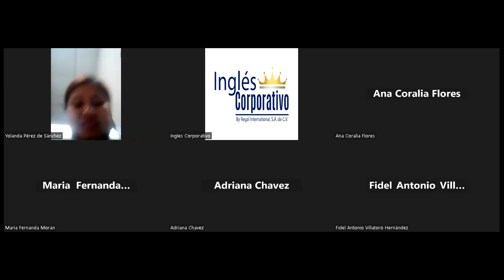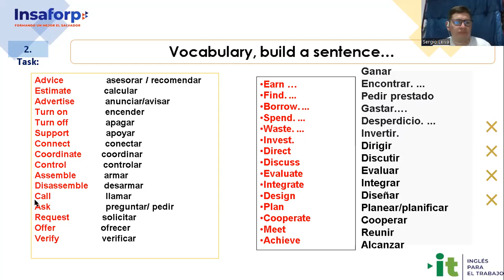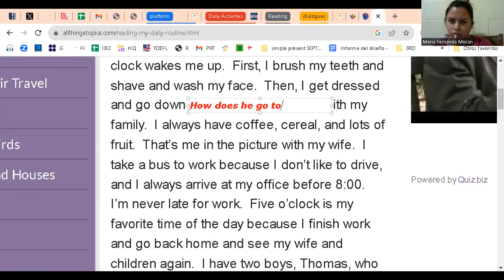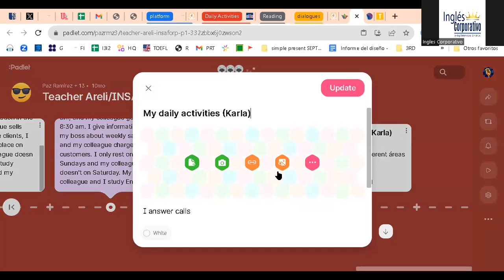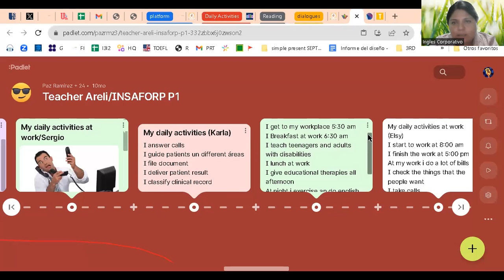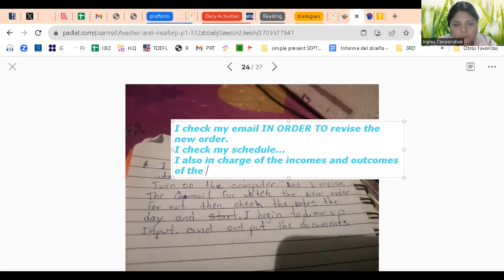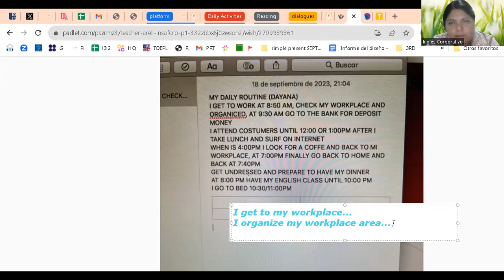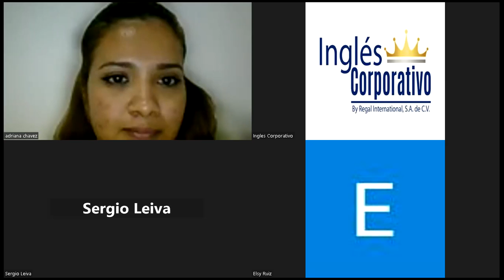Session 9-18-09-23-AC29750-0022-2023-Ramírez-Vocabulary practice daily routines